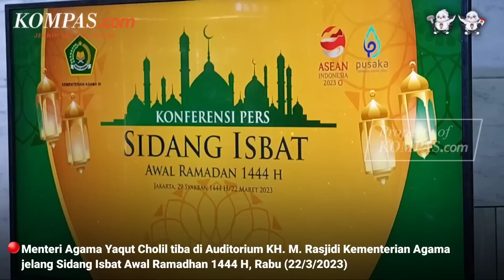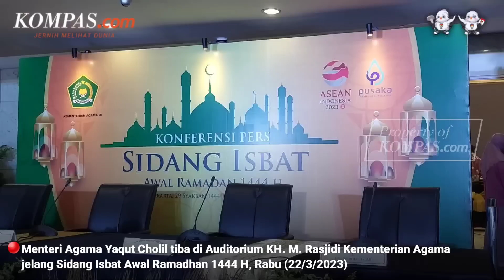Yaqut Cholil Qoumas Tiba di Kemenag Jelang Sidang Isbat Awal Ramadhan 1444 H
Menteri Agama Yaqut Cholil Qoumas tiba di Gedung Auditorium KH. M. Rasjidi Kementerian Agama RI pada Rabu (22/3/2023).

Yaqut mendatangi Auditorium KH. M. Rasjidi untuk nantinya akan memimpin Sidang Isbat Awal Ramadhan 1444 H. Yaqut terlihat tampak didampingi oleh sejumlah pejabat Kementerian Agama lainnya.

Rencananya, Sidang Isbat akan dilaksanakan sekitar pukul 18.15 WIB. Setelah itu, Yaqut beserta jajarannya akan menggelar konferensi pers untuk memaparkan hasil Sidang Isbat Awal Ramadhan 1444 H.

Video Jurnalis: Pramulya Sadewa
Penulis Naskah: Pramulya Sadewa
Video Editor: Pramulya Sadewa
Produser: Okky Mahdi Yasser